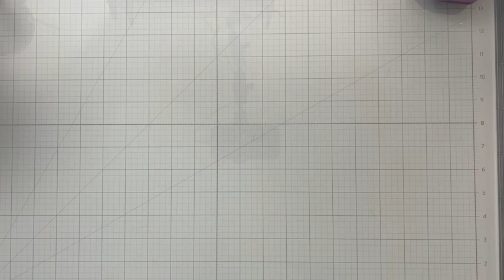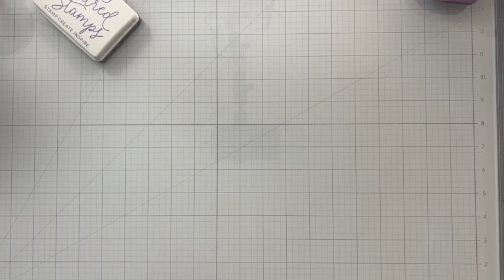Kindred Stamps Facebook Live Replay: Baked with Love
Join me for a replay of my December 13th, 2023 Facebook Live replay where I use the Gingerbread Pals Stamp Set to create a fun holiday inspired card!